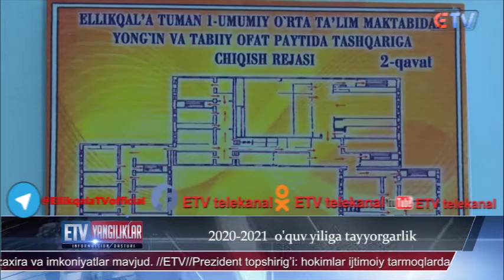2020 - 2021 o'quv yiliga tayyorgarlik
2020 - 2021 o'quv yiliga tayyorgarlik (1 maktab)